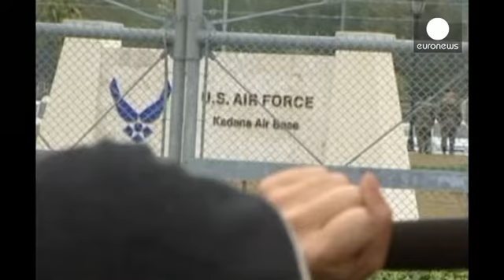Okinawa aprueba reubicar base militar de EEUU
Las autoridades de la provincia japonesa de...

Okinawa han autorizado la reubicación de la base militar
estadounidensede Futenma al norte de la isla principal de la
región.

El gobernador provincial, Hirokazu Nakaima, ha dado luz verde a las obras para ganar terreno en la costa de Henoko, donde
se situaría la nueva base, tras llegar a un acuerdo con el primer ministro Shinzo Abe.

La base de Futenma está
situada en plena ciudad, lo que ha provocado durante años las protestas de la ciudadanía
por el ruido y por la posibilidad de que se produzcan
accidentes.

Ahora todo queda pendiente del resultado de las elecciones para
la alcaldía de Nago, municipio en el que se enmarca Henoko.